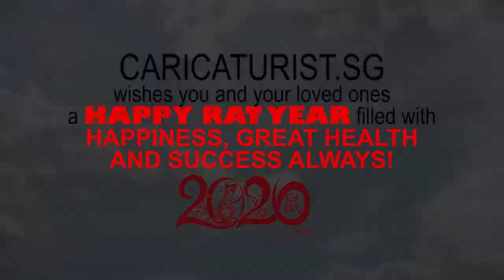Cartoon Animated Rat Year 2020- Adam Chua | Caricaturist.sg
Caricaturist.sg developed this animated new year greeting for our customers who have supported us since 2014! Thank you. And we wish all our customers and associates a Happy and Healthy new year filled with great wishes for success and prosperity.